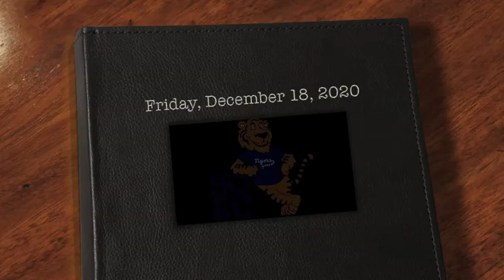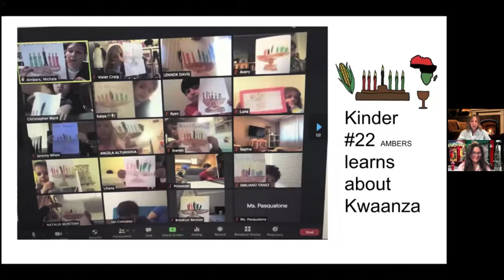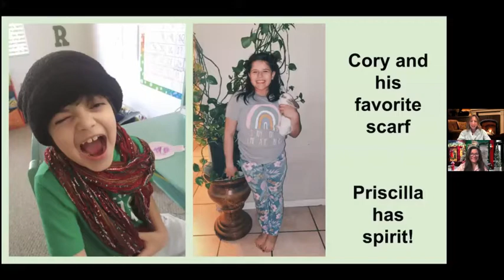KSOEC Afternoon News and WoW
Winter Wrap up
Words of Wisdom
Goodbye 2020